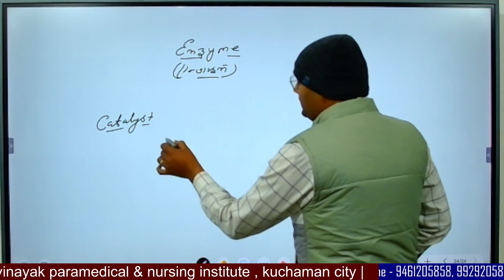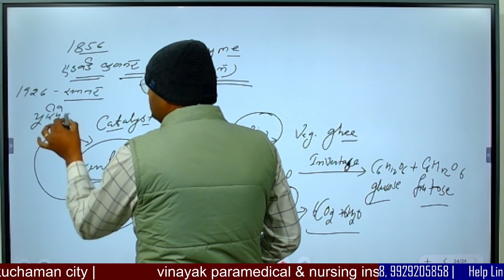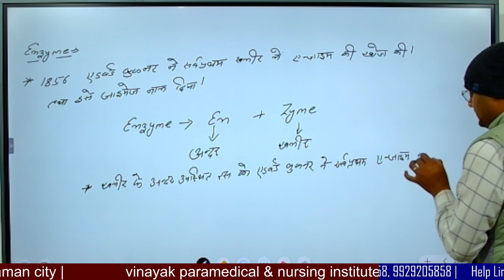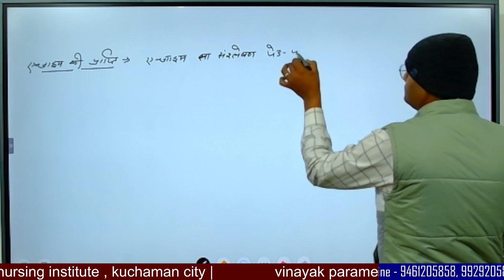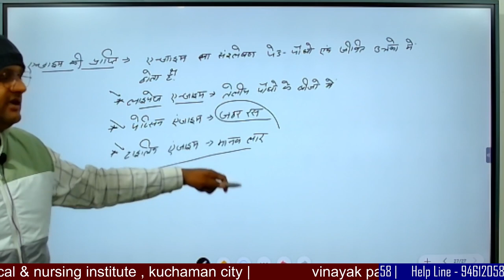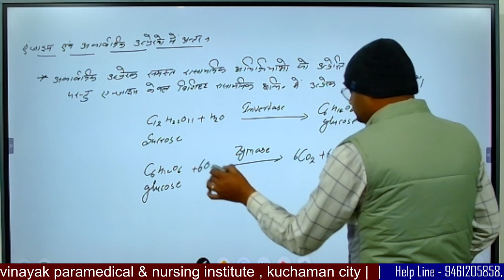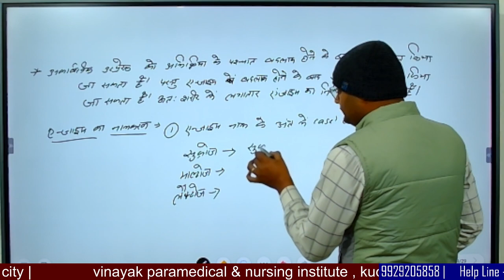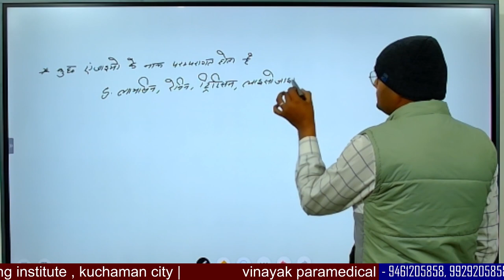BIO CHEMISTRY CLASS || ENZYME || GENERAL INTRODUCTION OF ENZYME || SURENDRA SINGH SIR